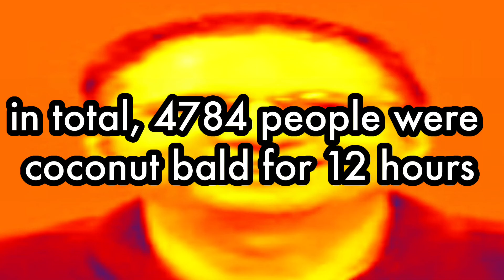I COCONUT BALD 5,000 PEOPLE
for some reason, my coconut bald short blew up and now 5000 people have been coconut bald

L